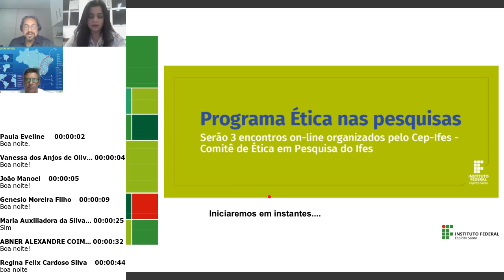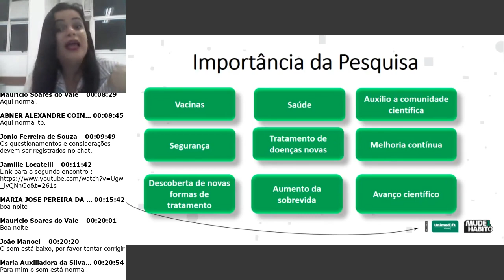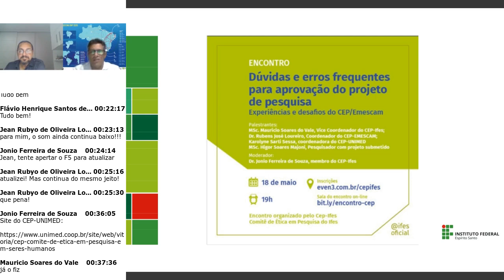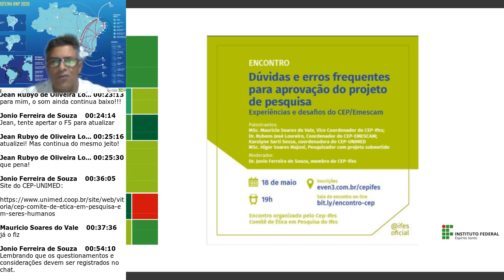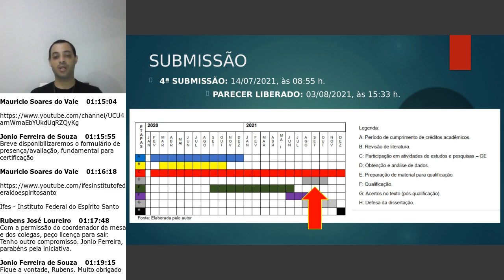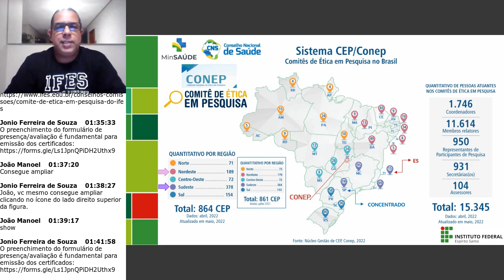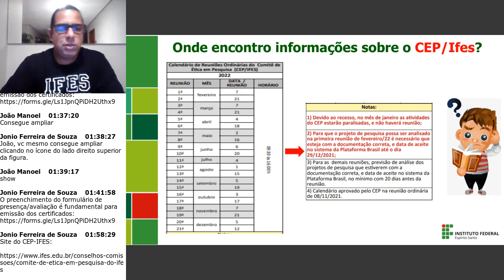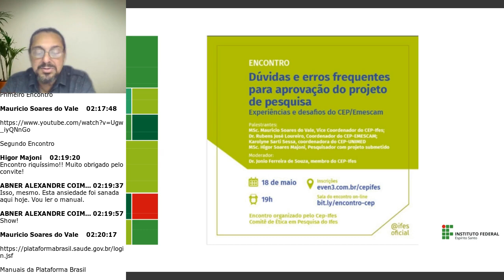ENCONTRO - Experiências para aprovação do projeto de pesquisa pelo CEP - 18/05/2022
Palestrantes:
MSc. Maurício Soares do Vale, Vice coordenador do CEP-Ifes;
Dr. Rubens José Loureiro, Coordenador do CEP-EMESCAM;
MSc. Karolyne Sarti Sessa, coordenadora do CEP-UNIMED
MSc. Higor Soares Majoni, Pesquisador com projeto submetido.

Moderador:
Dr. Jonio Ferreira de Souza, membro do CEP-Ifes

Encontro organizado pelo Cep-Ifes
Comitê de Ética em Pesquisa do Ifes